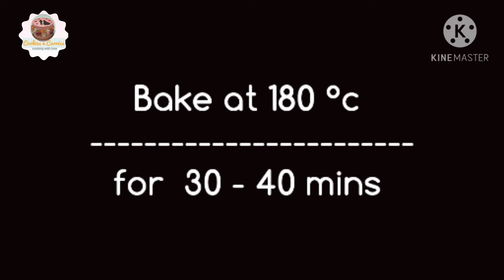Elsa Doll Cake | Frozen Elsa Doll Cake | Cookies n Curries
Elsa doll cake made for my niece birthday celebration.
The cake is caramel cake with layers of caramel sauce and swiss meringue caramel buttercream.
The elsa dress top and all other decorations is made of sugar gum paste fondant.
***Ingredients***
Caramel Cake
*Sponge*
All Purpose Flour (330g)     2¾cups
Eggs                                        #5
Whole Milk (360ml)              2 cups
Softened Butter (240g)        1 cup
Sugar (300g)                          1½ cups
Baking powder (8g)               2¼ tsp
Salt (10g)                                 1½tsp
White vinegar (22ml)            1½ tbsp
*Caramel sauce*
*Frosting*
Swiss meringue caramel buttercream
Egg whites (150g)                #5 large
Sugar (150 g)                        ¾ cup
Butter (450 g)                        2 cups
Caramel sauce(  150g)          ⅓ cup

Soulful Knowledge:
Al-Quran: An-Nissa(4:96)
Ranks specially bestowed by Him, and Forgiveness and Mercy. For Allah is Oft-forgiving, Most Merciful.